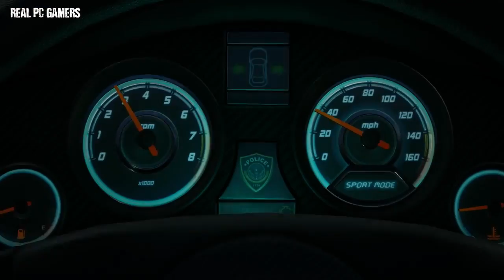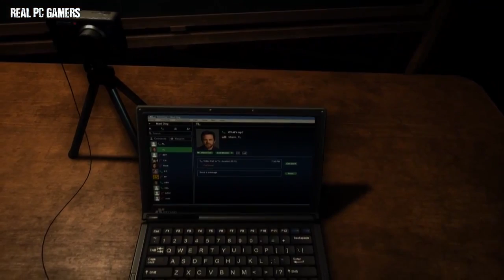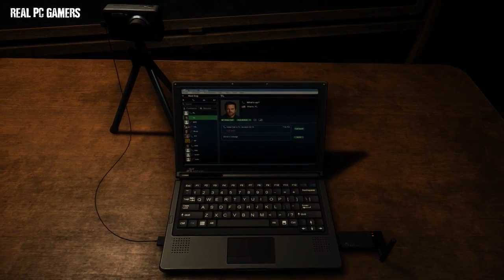LET'S PLAY BATTLEFIELD HARDLINE CAMPAIGN - PC MAX SETTINGS - EPISODE #01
Re-upload as the last video was corrupted.